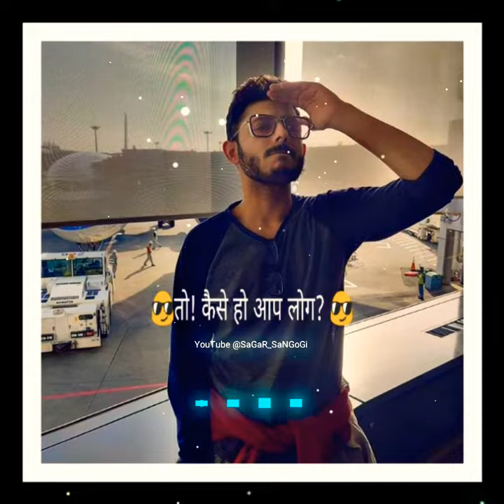Carryminati Dialogue Remix.YouTube Vs Tiktok Dialogue Remix. Tiktok Roast Dialogue Remix Carryminati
Original Song credits to Dj Hemant Raj